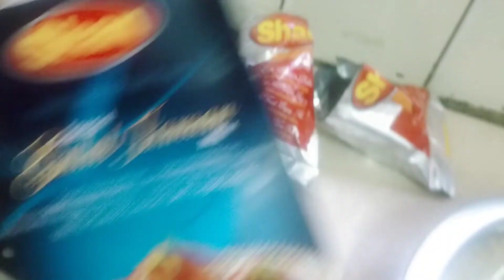Raja celebrate ,new style khata ta sathire Raja sankranti special Gulapjamun.Pratiksyra new dress .